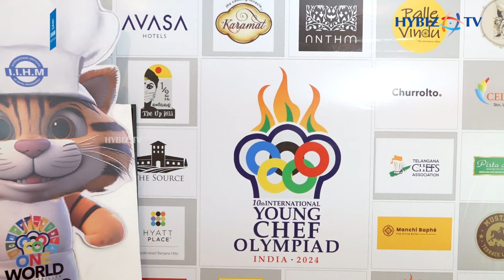IIHM 10th International Young Chef Olympiad 2024 | International Institute of Hotel Management